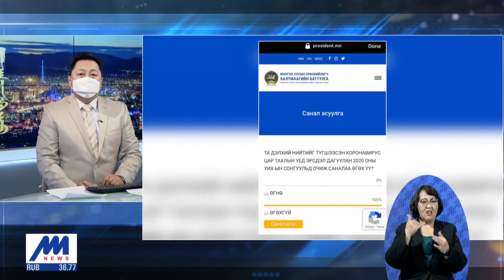PRESIDENT.MN сайт Ерөнхийлөгчийн уриалгын дагуу санал асуулга явуулж эхэллээ /2020.04.08/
Монгол Улсын Ерөнхийлөгч Х.Баттулга ард түмэндээ хандах уриалга гаргаж, цар тахлын хөнөөлт аюул эдийн засагт үзүүлэх сөрөг нөлөөг хэдий хүртэл үргэлжлэхийг тооцоолох боломжгүй. Тийм нөхцөлд эдийн засаг, санхүүгийн давхар хямрал нүүрлэсэн энэ үед бидэнд зохисгүй амлалтыг биш, хямралыг даван туулах бодит хөтөлбөр нэн шаардлагатай гэж үзэж байгаагаа илэрхийлсэн билээ. Ерөнхийлөгчийн зүгээс улсын төсөвт тодотгол хийж, сонгуульд зориулсан болон тэвчиж болох бүх зардлыг танаж, түүнээс гарсан мөнгийг хямралын эсрэг арга хэмжээнд зарцуулах саналыг гаргаж байгаа юм. Монгол Улсын Ерөнхийлөгчийн дэвшүүлж байгаа энэ саналаар Ерөнхийлөгчийн тамгын газрын цахим хуудсанд санал асуулга явуулж эхэлсэн байна.